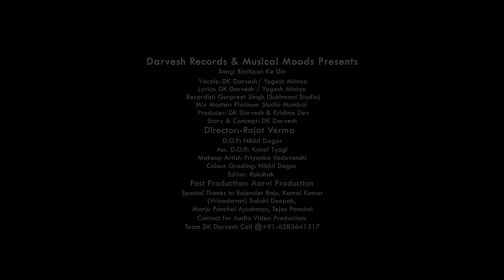Bachpan Ke Din | Official Song | Yogesh Mintoo/ DK Darvesh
Latest Release Song With Beautifully Crafted Lyrics- "BACHPAN KE DIN"
Vocals & Lyrics :  Yogesh Mintoo &  DK Darvesh
Music & Video: DK Darvesh
Editor: Rakshak
Mix- Master : Platinum Studio (Mumbai)
Recordist : Gurpreet Singh
Studio : Sukhmani Studio
Video Credit:
Story & Concept : DK Darvesh
Director: Rajat Verma
DOP: Nikhil Dagar
Asstt. D.O.P - Kunal Tyagi
Editor: Rakshak
Producer: DK Darvesh and Krishna Dev

Star Cast:  Yogesh Mintoo, DK Darvesh
Make-up Artist: Desginer

Special Thanks:
Rajender Raju, Kamal Kumar (Vrindavan),
Dabbu, Sakshi Deepak, Manju, Ayushman, Tejas Panchal.
Blessings Late Sh.O.P. Sharma & Late Sh. Davender JI

Call for Audio- Video Production

Note:👇
This content is ©️ copyright to Musical Moods Label / DK Darvesh.  if any unauthorized reproduction, redistribution or re-upload is strictly prohibited from this material. legal action will be taken against those who violate The Copyright of the following Material Presented.